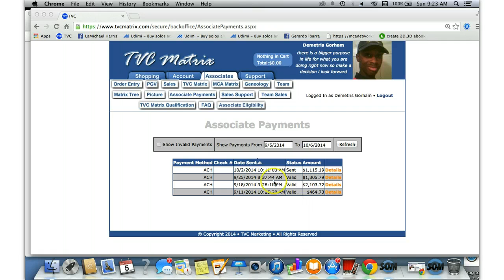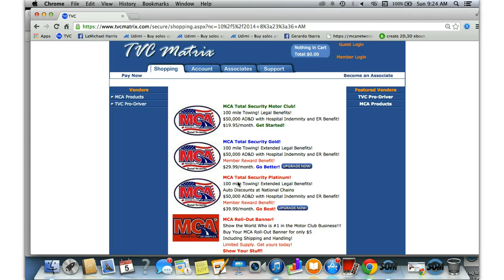Mca Training - "Your First 80 Online"